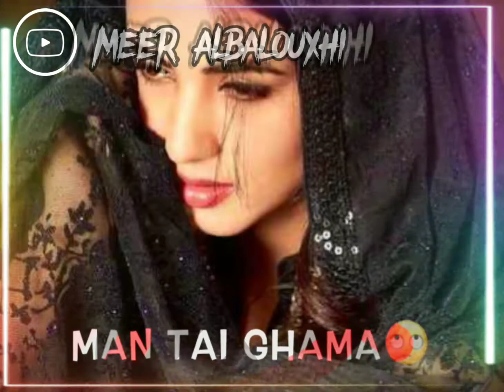Balochi Status Video | Imovie Balochi Song | WhatsApp Status Song | Kamran Dad | Mn tae gama game ga